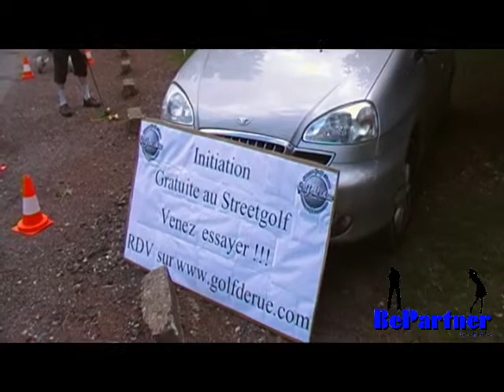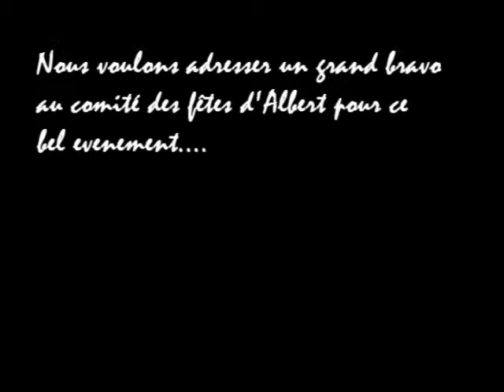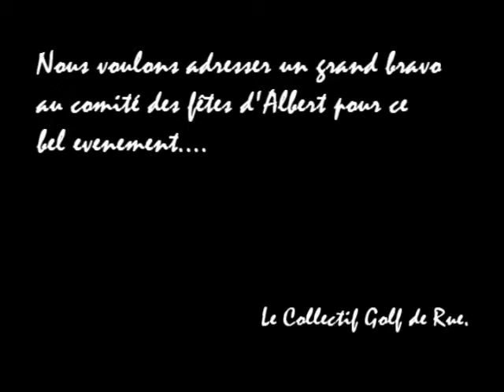BePartner - velodrome d'albert - The Movie.wmv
BePartner - velodrome d'albert - The Movie